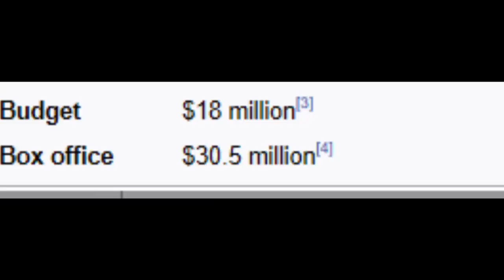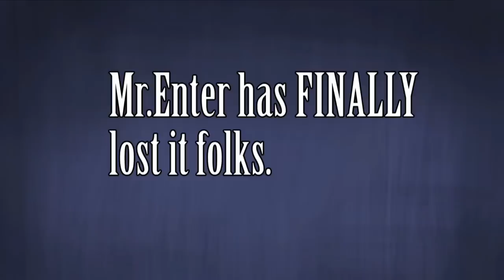Animated Atrocities 157 || Norm of the North 2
Yeah, they made a sequel.